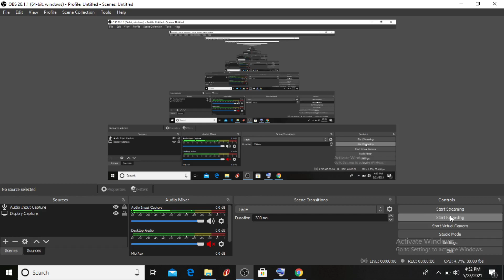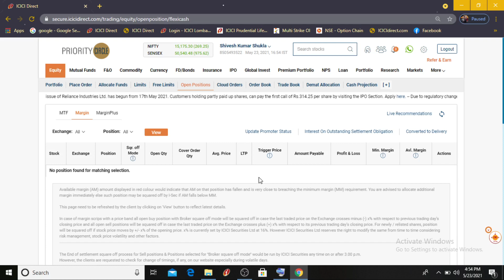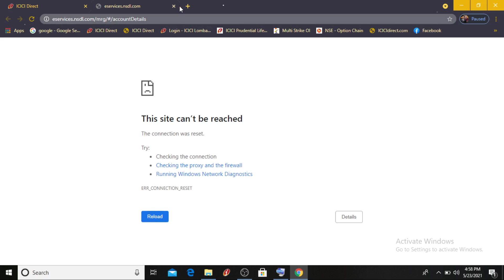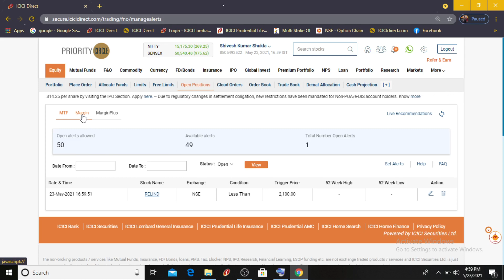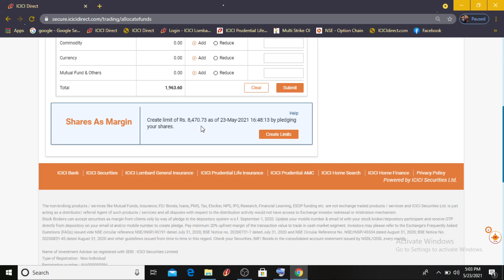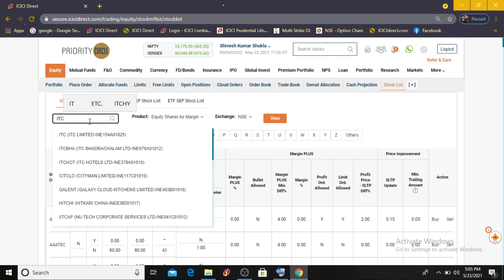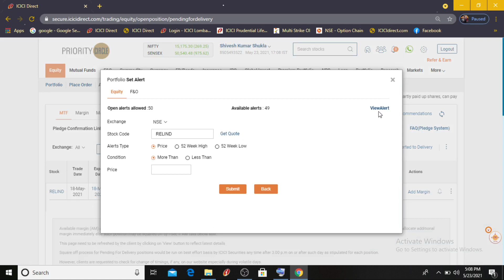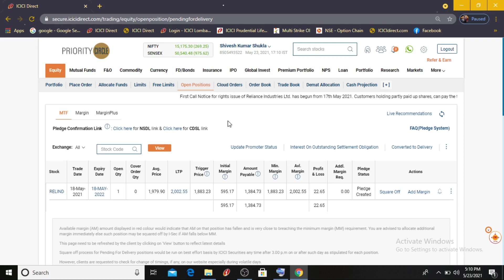Shares as Margin and Margin trading (MTF Buy) in ICICI direct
In this video I have explained all about MTF buy and shares as margin
last section of this video is about interests are charged and how to check daily interest charged by ICICI Direct on your open position

important update 22june2021
An important update.
If you are using SAM to buy shares.. interest will be charged in any case..
Weather you have NEO or not interest will be charged.